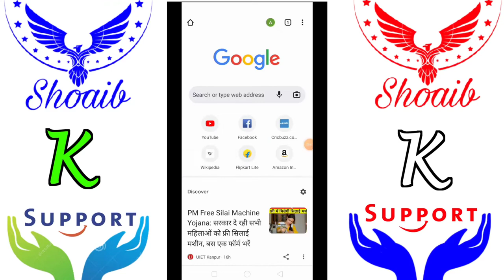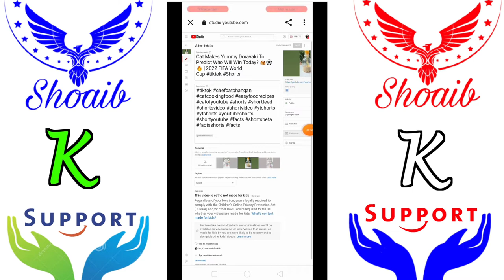How To Add Thumbnail In Shorts | shorts par thumbnail kaise lagaye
how to add thumbnail in shorts
how to add thumbnail in short
how to add thumbnail in
streamchamp
2022
telugu
how to add thumbnail in shotcut
video editor
how to add thumbrnail in shorts
tamil
streamlabs mobile
how to add thumbnail in second
channel
how to add thumbrnail in scratch
short video me thumbnail kaise
lagaye
lagaye 2022
lagaen
banaye
short video me thumbnail nahi lag
raha hai
lagaye chrome se
lagaye manoj dey
change kare
short video me thumbnail
problem
lagate hain
shorts video par thumbnail kaise
lagaye
lagaen
lagaye 2022
shorts video par thumbnail lagaye
ya nahi
shorts video par thumbnail

short video par thumbnail kaise
lagaen
lagaen 2022
lagaye
short video par thumbnail lagana
chahie ya nahin
short video par thumbnail nahi lag
raha hai
banaen
short video par thumbnail
lagaye manoj dey
short video par theme kaise
lagaye
lagaye new update